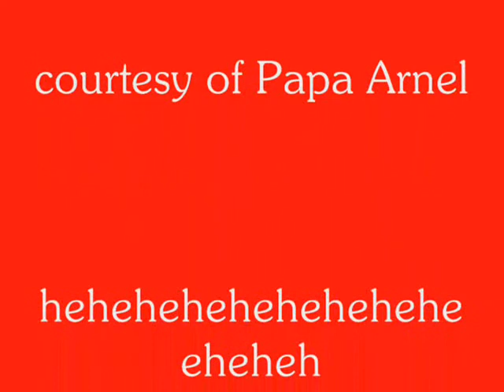kung fu kids daw nila tj ug jedem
playing @ ECES Groung